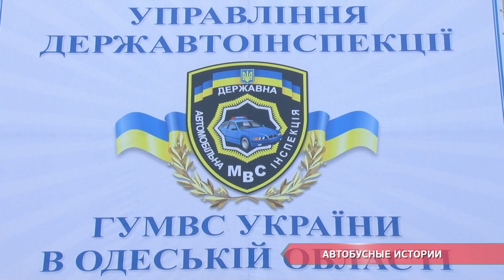Автобусные истории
Госавтоинспекция проверила водителей маршрутного транспорта. За лето ни одного ДТП по вине водителей автобусов не было. Однако так нельзя сказать про последние полгода.